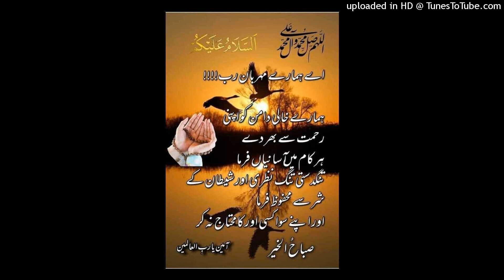آج کی بات قاری فاروق صدیقی صاحب 1 اکتوبر 2022